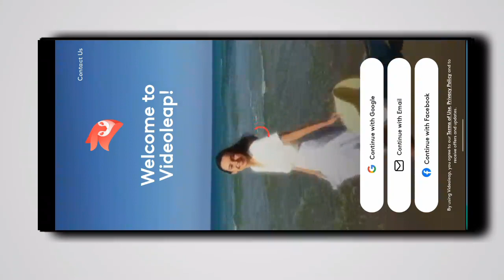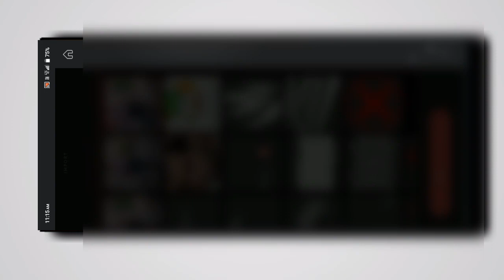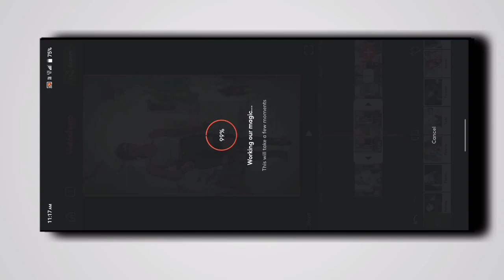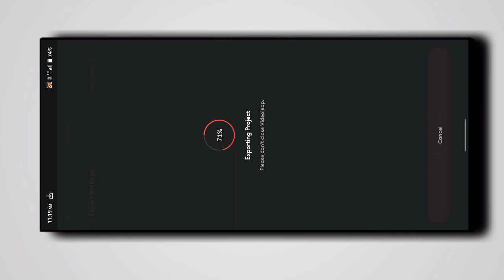how to edit video to anme🤑||simpal Video ko anime video kayese banaye mobile me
keyboard